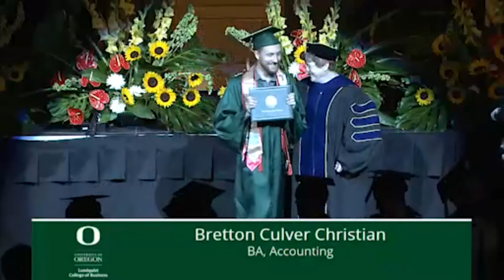University of Oregon Business Graduation 2018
This is the edited video footage of my University of Oregon Lundquist College of Business Graduation Ceremony from Monday, June 18, 2018.

The video includes footage taken from both the official video coverage and recordings made by my family.

I have edited this down to the most exciting parts; if you would like to see the full video, you can watch it at the following